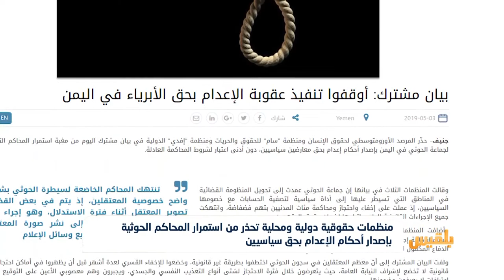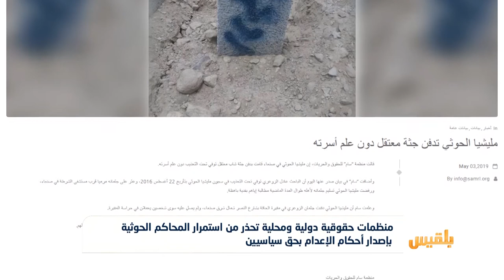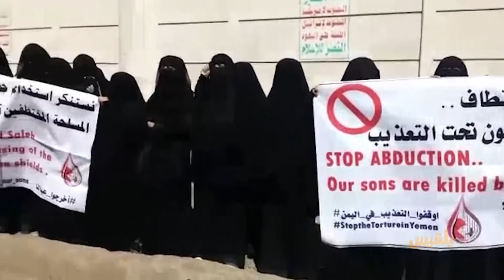منظمات حقوقية تحذر من استمرار المحاكم الحوثية بإصدار أحكام الإعدام بحق سياسيين|تقرير: ياسين التميمي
حذرت ثلاث منظمات حقوقية في بيان مشترك من مغبة استمرار إصدار مليشيا الحوثي لأحكام إعدام بحق معارضين سياسيين، دون أدنى اعتبار لشروط المحاكمة العادلة.
وقالت منظمات المرصد الأورومتوسطي وسام وإفدي الدولية، إن المحاكم الخاضعة لسيطرة الحوثي تنتهك بشكل واضح خصوصية المعتقلين، من خلال تصويرهم أثناء فترة الاستدلال. ..